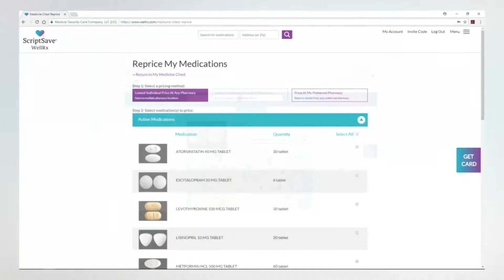Scriptsave YouTube Video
ScriptSave specializes in giving discounts on prescription medication. It's a great service for people that rely on saving money on medicine.
Give them a call or visit their website.